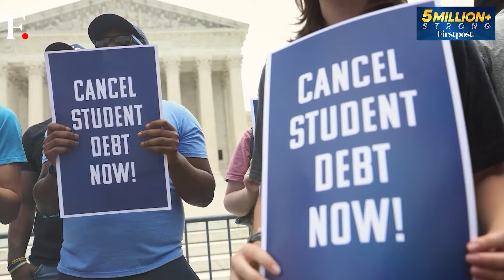Belgrade River Turns Green as Pollution, Heatwave Fuels Growth of Algae | FPNews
Belgrade's Sava River is covered in a thick layer of green algae as a result of prolonged heat and minimal rainfall, according to scientists. Experts say climate change has fueled an explosion of green algae in Belgrade's Sava River. Here is the aerial view of the River Sava's inlet, in Serbia's capital Belgrade, where water has been covered with algae that thrives in warm and polluted environments.